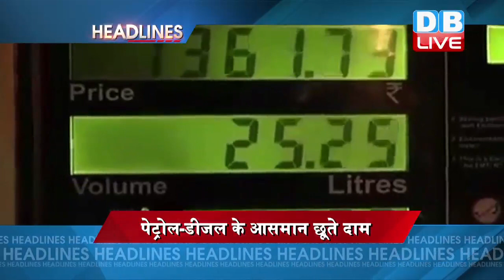Today's Evening Bulletin | देखें दिनभर की खबरें एक साथ | 15 JAN 2018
Today_Evening_Bulletin | इस बुलेटिन में आज बात...भारत और इजरायल के बीच हुए अहम समझौतों की..कांग्रेस अध्यक्ष के अमेठी दौरे की...साथ ही जानेंगे कि 62वें जन्मदिन पर बीएसपी सुप्रीमो ने पीएम_मोदी पर कैसे किया वार.. और आखिर में बात होगी.. विराट_कोहली के कमाल की...लेकिन तमाम बड़ी खबरों से पहले एक नजर सुर्खियों पर.